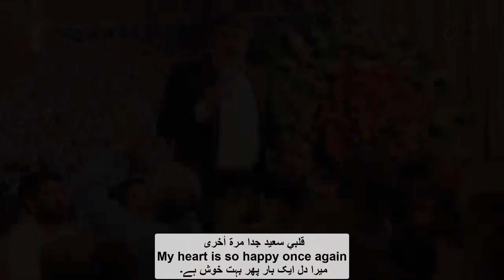ولادت امام جواد | مولودی امام جواد | ولادت حضرت علی اصغر | سرود میلاد امام علی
مولودی امام جواد | مولودی ولادت امام جواد | ولادت امام جواد | امام جواد |سرود ولادت حضرت علی اصغر (ع) | سرود امام جواد | سرود ولادت امام جواد | میلاد  امام جواد | Birth Anniversary of Imam Jawad (as) and Ali Asghar of Imam Hussain (as)